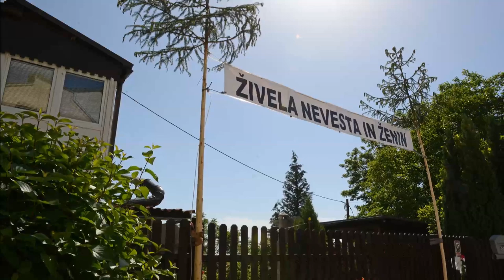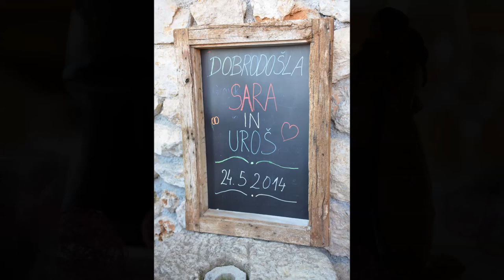... drobci najinega dne ...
Poroka Sara in Uroš 24. maj 2014